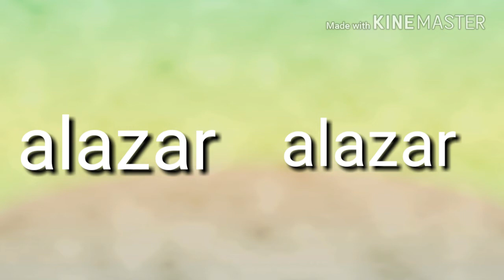Don't stop meme (big collab) (leer descripción y las reglas) Abierto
El otro tardará ya que no terminaron la parte algunos

Regla 1) no hacer recolor
Regla 2) solo se puede elegir una parte
Regla 3) tiene que tener Fondo verde
Regla 4) tienes que tener hangust
Regla 5) tienes que conocer el meme
Regla 6) no enojarse por que otro tomó el número que quería
Y ya :3